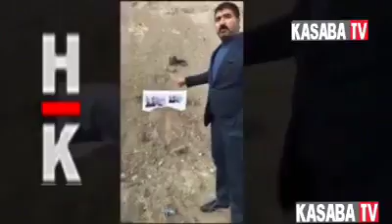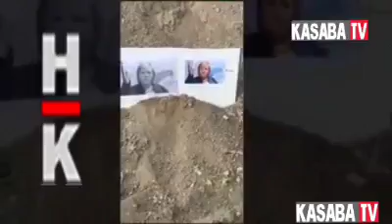Beklenen NATO Eylemi Bir Ülkücüden Geldi